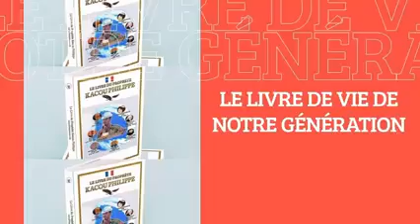Cantique TITULO : DEUS TEVE MISERICÓRDIA DE NÓS / pkp